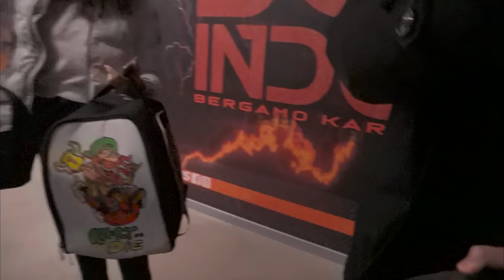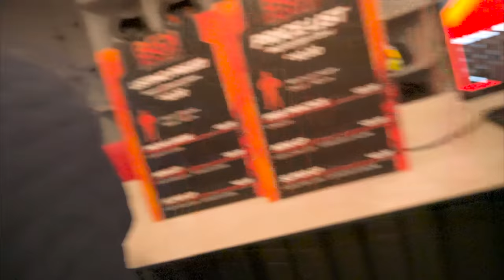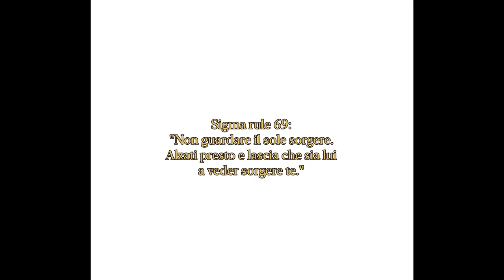MIA SORELLA PROVA UN GO KART!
Follettini e follettine, vi do il benvenuto in questo nuovo video con mia sorella che prova un go kart.

Oh ma perché non sei ancora iscritto? Guarda che la cugia si offende

Buona vision my friends!

E la cugia sul KZ?
Non ancora, ma è già un primo passo.

Canale Twitch (ogni lunedì alle 18:00):

Seguimi qui!

Video in parte registrato presso il circuito Bergamo Kart Indoor a bordo di un kart renthal 4t

►Telaio / Chassis: Sodi kart
►Motore / Engine: Pedali (tm kz-r3)
►Gomme / Tyres: Non lo so ma tenevano bene
(Categoria kart 4 tempi a noleggio - aka noleggioni)

Riprese effettuate con:
►Sony ZV-E10
►GoPro Hero 7 Black
►Insta360 Go2
►iPhone 15 s Ti Pro Max